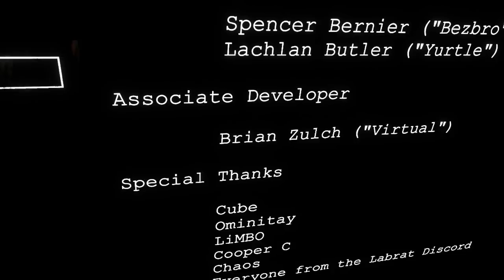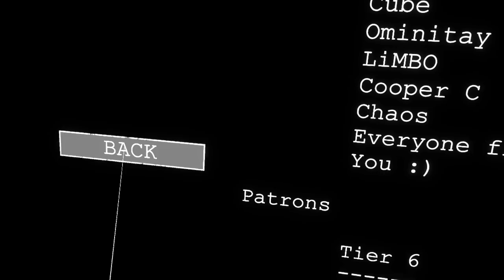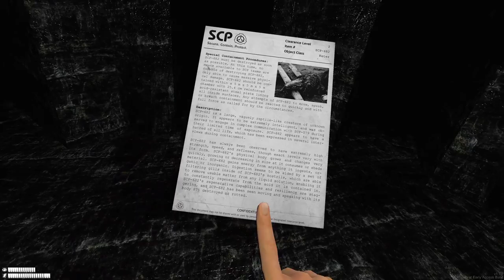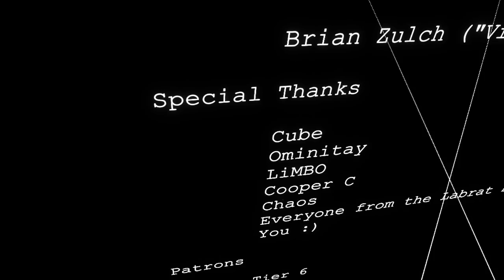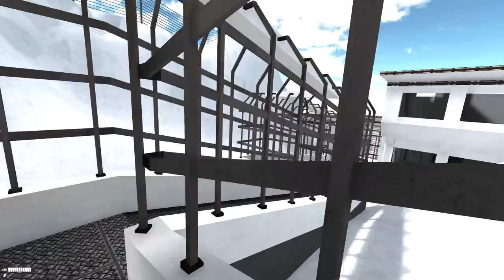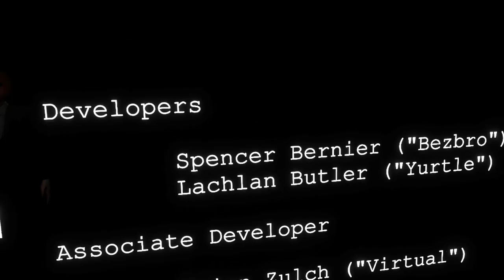Our escape spells the end for humanity | SCP: Labrat all endings - part 8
SCP Labrat is a faithful recreation of the original SCP Containment Breach only this time in virtual reality (VR). In this episode we finally beat the game and escape...and then we do it again, and again, and again!

SCP: Labrat is available for Oculus Rift, HTC Vive and Valve Index headsets (there is no current plans to bring this to oculus quest)

Timestamps:
0:00 Opening
0:28 Intro
2:50 Locate Gate Entrance A
9:22 Gate A Ending: Chaos Insurgency
12:12 Find SCP-106's chambers
14:20 Reading: SCP-682 Document
16:20 Re-contain SCP-106
21:26 Gate A Ending: Nine Tailed Fox
24:39 Turn off the nuclear warhead
26:20 Give SCP-079 access to the door controls
27:58 Locate Gate Entrance B
32:47 Gate B Ending: No Nuke
35:58 Future plans for the SCP: Labrat series
39:20 Gate B Ending: With Nuke
41:23 One last stop...